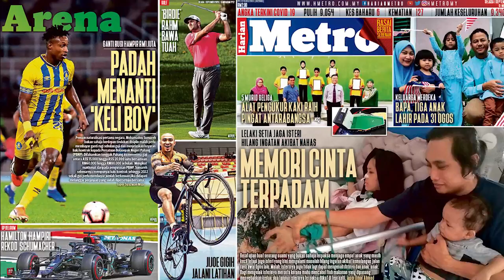Harian Metro 1 September 2020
Akhbar Harian Metro edisi 31 Ogos 2020. Dapatkan di kedai atau baca edisi e-Paper di